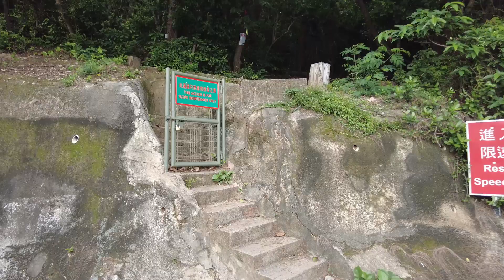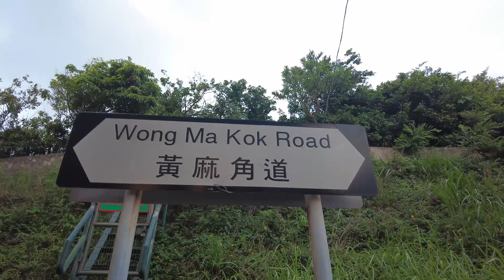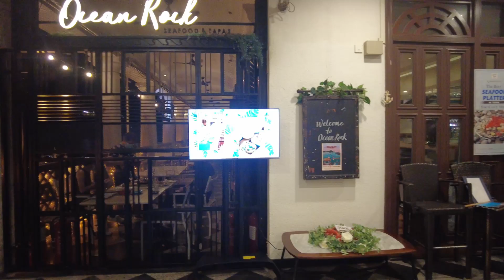HOW TO GO TO CHE PAU TENG RHINO ROCK STANLEY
SHORT AND NICE HIKE